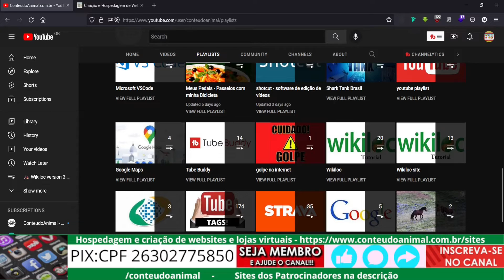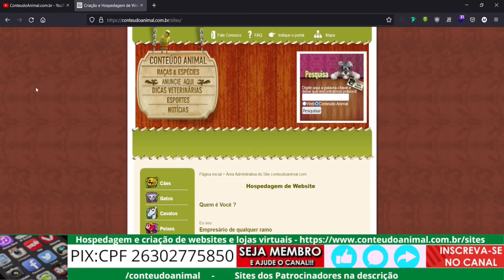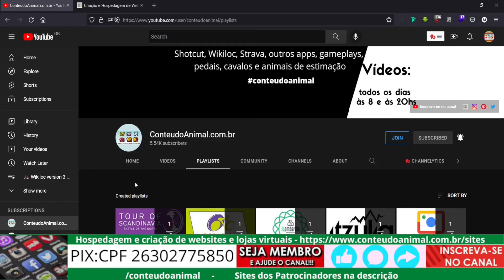nescafe dolce gusto com reservatório sem graduação em ml para nós ajudar :-(